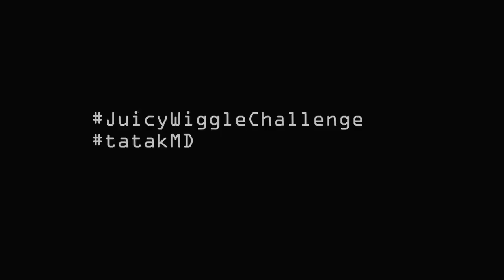AW Juicy Wiggle Challenge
by All is Well Dance Group Juicy Wiggle Challenge.

Members:
Queenie Devero
Philip Ramirez
Airo Balagtas
Robin Razon
John Anrick Macabinta
Akeem Bautista
Mark Daniel Quizon
Melvin Devero